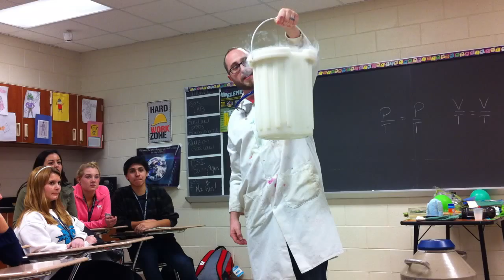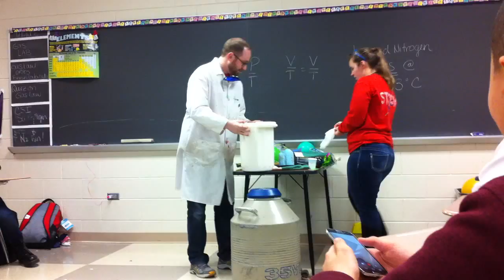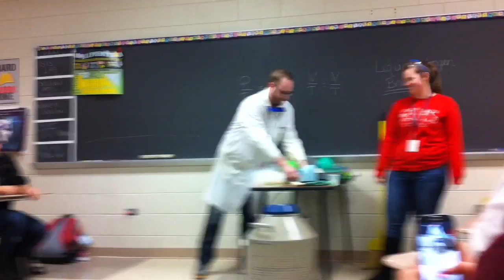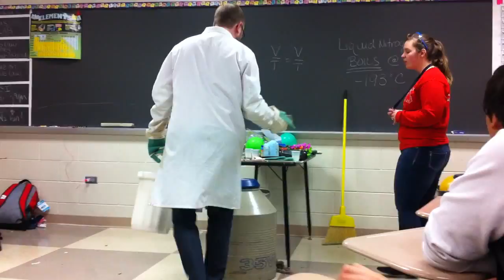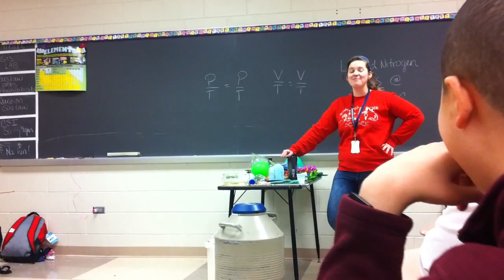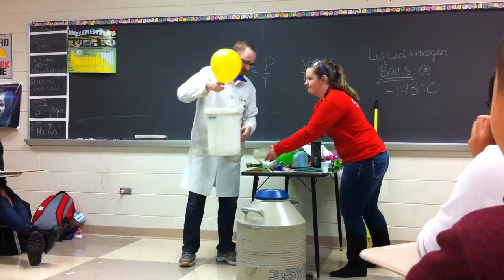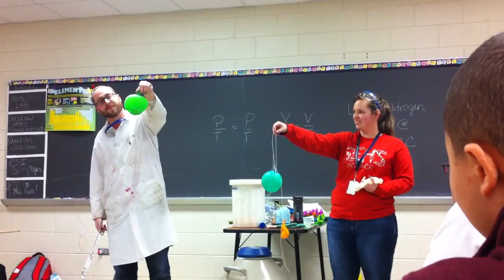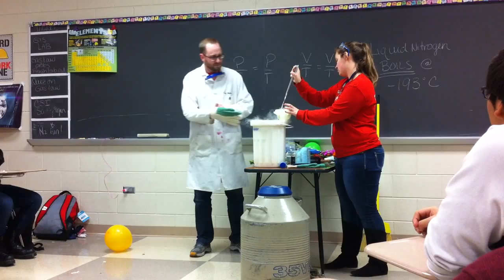Liquid Nitrogen Demonstration Part 1 | South Elgin High School Chemistry Class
Hey! You, yes you! Do you like science? Do like Chemistry; all the fun hours of studying what a scientific Mole is and how it feels like sometimes you're taking a second Geometry class?

...No? ...Well who reads descriptions anyways! If worse comes to worse, I'm sure you'll at least get a kick out of all the high schoolers enjoying a day off of more math work :P

Oh, and I kind of missed the first little 1 minute introduction, but beside that, everything is here in part 1.